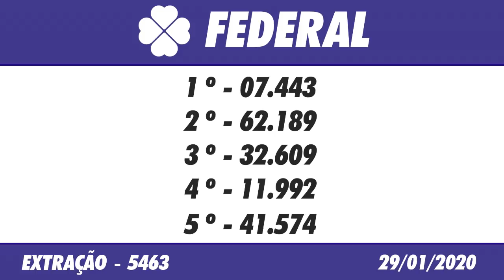🍀 🍀 Resultado da Loteria Federal 5463 – Loteria Federal 29/01/2020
Este vídeo vai informar você do Resultado da Loteria Federal 5463, sorteio realizado no Espaço Caixa Loterias, no terminal rodoviário do Tietê.

A Loteria Federal é fácil de ganhar e fácil de apostar! Basta você escolher o bilhete exposto na casa lotérica ou adquiri-lo com um ambulante lotérico credenciado. Você escolhe o número impresso no bilhete que quer concorrer, conforme disponibilização no momento da compra.

Resultado da Loteria Federal do Brasil 5463 – Loteria Federal do Brasil 29/01/2020

Você ganha acertando:

• Bilhetes cujos números contenham a dezena final idêntica a umas das 3 (três) dezenas anteriores ou das 3 (três) dezenas posteriores à dezena do número sorteado para o 1º prêmio, excetuando-se os premiados pela aproximação anterior e posterior;

Os sorteios das extrações são realizados às quartas e sábados, com prêmios principais de R$ 500 mil em uma única série. Todo mês, você também pode concorrer a R$ 1,350 milhão no prêmio principal, apostando na Milionária Federal. Em dezembro acontece extração Especial de Natal, com prêmio de R$ 1,350 milhão por série.

O Resultado da Loteria Federal de Hoje você acompanha aqui no Canal Felicidade ao vivo com o Flávio Junior e Jaércio Barbosa, ou posteriormente o resultado da Loteria Federal de Ontém, você acompanha nos vídeos dos Resultados das Loterias individualmente.

Boa Sorte!

Resultado da Loteria Federal do Brasil de Hoje 5463 – Resultado da Loteria Federal do Brasil 29/01/2020

🍀 🍀 OUTRAS INFORMAÇÕES 🍀 🍀

⚫️COMENTE!